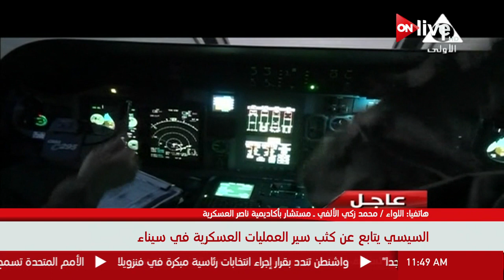ل. محمد زكي الألفي يوضح لـ ONLIVE سبب وجود ومتابعة الرئيس السيسي لسير العمليات العسكرية في سيناء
اللواء محمد زكي الألفي يوضح لـ ONLIVE سبب وجود ومتابعة الرئيس السيسي لسير العمليات العسكرية في سيناء

الموقع الرسمي للقناة  ..